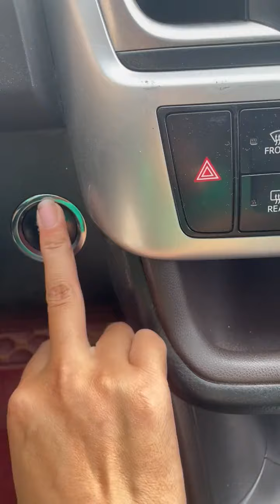搞笑四川夫妻，不关空调直接熄火容易损坏压缩机喔！